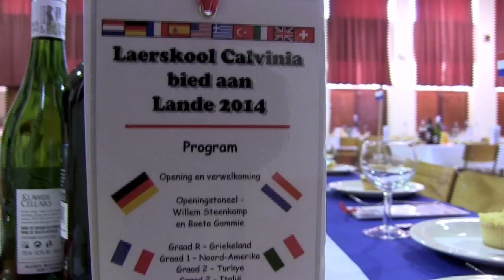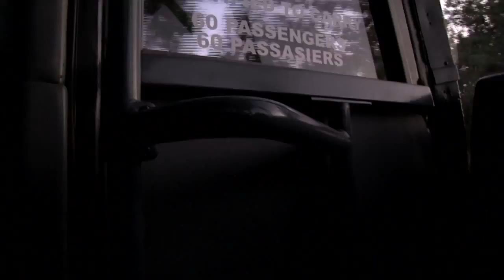LS Calvinia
With Tolken Media